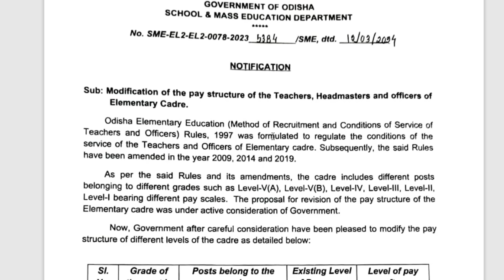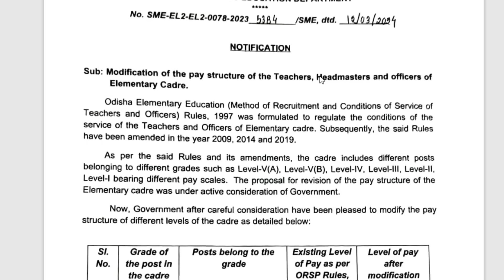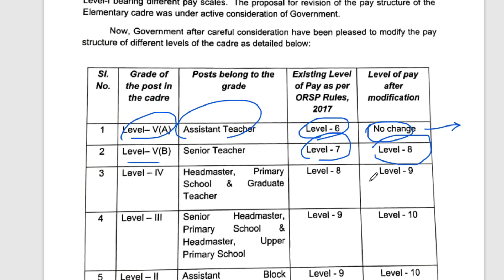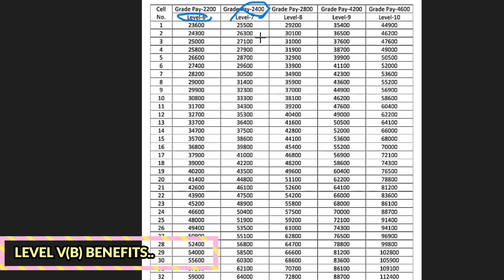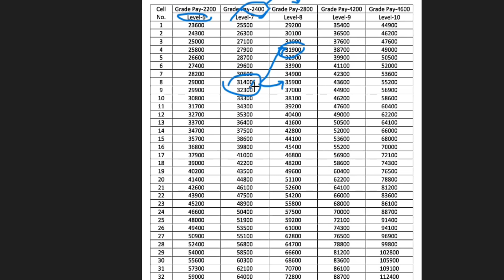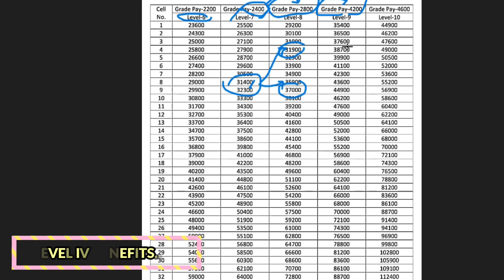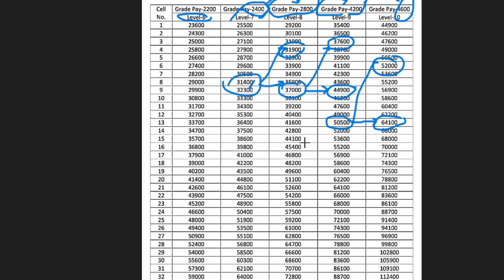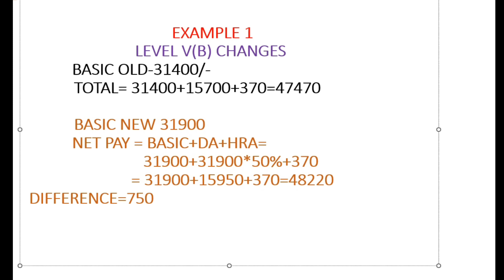PAY REVISION 2024 || PRIMARY TEACHERS ODISHA|| DO THEY ACTUALLY BENEFIT ? HOW ?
ପ୍ରାଥମିକ ଶିକ୍ଷକ ମାନଙ୍କର ବେତନ ପରିବର୍ତନ ରେ କେଉଁ LEVEL ର କେତେ ପାଇବେ ? ଅସଲି କଥା ଜାଣିବା ପରେ ଆପଣ ମାନେ ଆଶ୍ଚର୍ଯା ହେବେ ନି ତ ?
Ground realities Vs Salary Hikes -  A deep analysis.